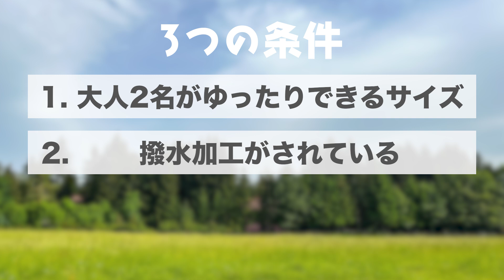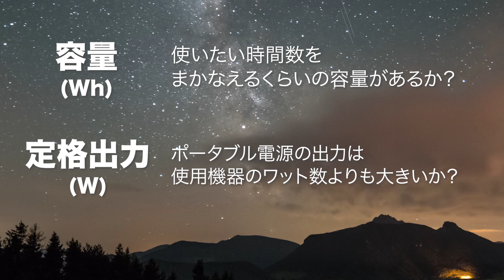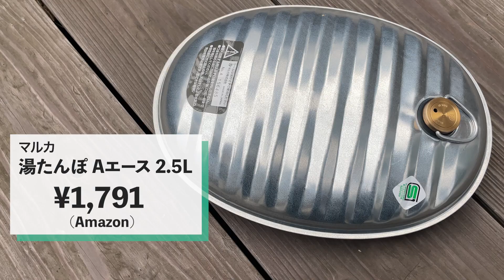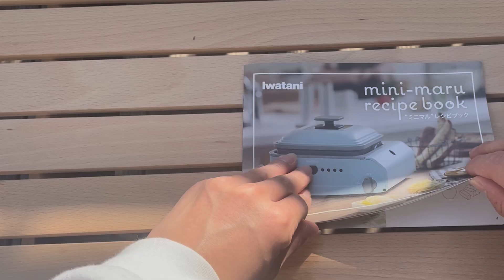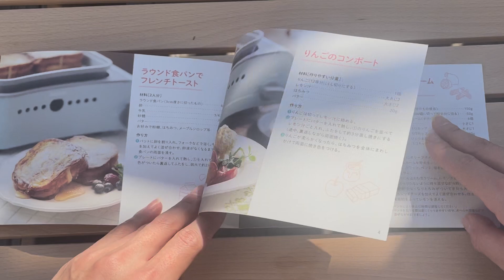【お座敷スタイル】秋冬キャンプも快適！作り方と快適になるおすすめギア3選！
お座敷スタイルは、季節を問わず、春夏秋冬どんな時期のキャンプでも快適に過ごすことができるスタイルです。雨や寒さでおこもりキャンプになっても快適！
今回は意外と簡単なお座敷スタイルの作り方の紹介と、お座敷スタイルをもっと快適にするアイテムを３つご紹介します。

0:00　オープニング
0:21　お座敷スタイルとは？
0:55　お座敷スタイルの作り方
5:31　おすすめアイテム①マルカ 湯たんぽ
8:26　おすすめアイテム②CAPTAIN STAG(キャプテンスタッグ) フィールド座椅子
9:42　おすすめアイテム③iwatani(イワタニ) ミニマル

動画編集：ちゃんみお
‹登場するアイテム›
▼雑貨屋好きの旅するキャンパー「ちゃんみお」の再生リスト